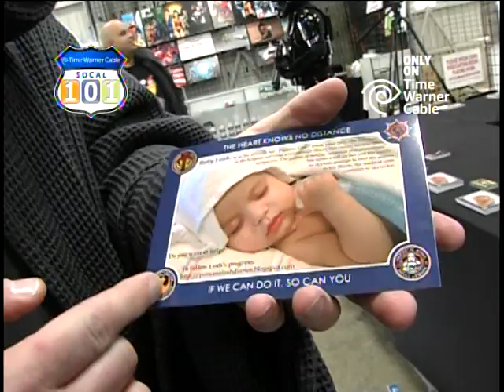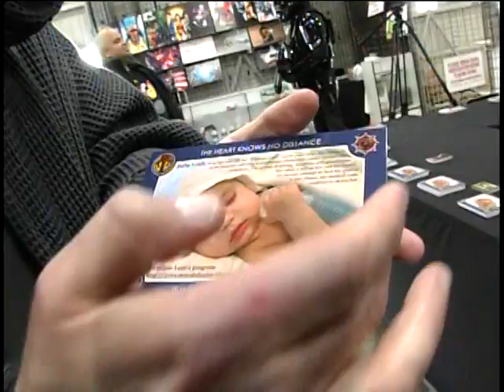Time Warner local special Starwars at Frank and Sons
=) a special thank you to Time Warner for being there and Frank and Sons for allowing to host a donation spot for Princess Leah with the Mando Mercs, Dark Empire, and of course the 501st!

If anyone is interested to see info about Princess Leah and/or donate to the cause please support